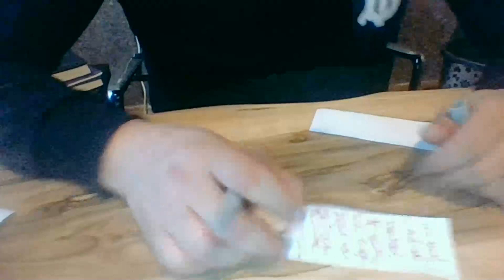Medyum Ercüment Hoca 0552 282 33 33 ücretsiz bakım KOCAELİ DERİNCE Aşk Büyüsü